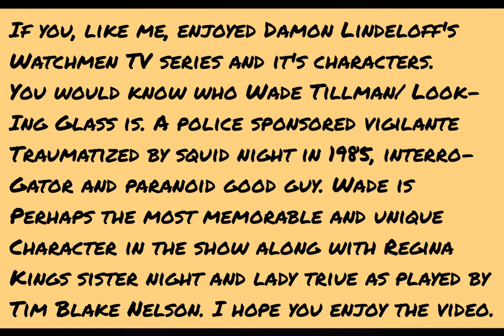GTA V: Watchmen TV Series (2019) Wade Tillman/ Looking Glass costume, make-up + mask tutorial